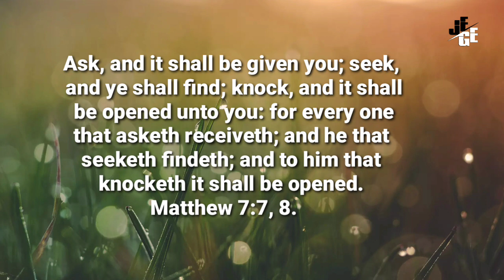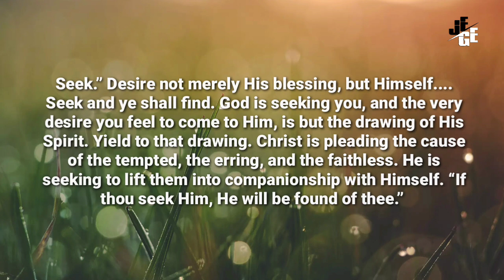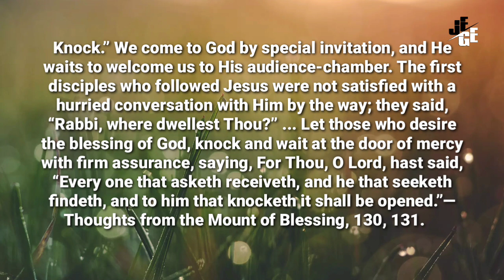Kita Harus Menuntut Janji Tuhan l Renungan Pagi l 27/03/22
We Must Claim God’s Promises, March 27

God's Promises Do Not Fail

Ask, and it shall be given you; seek, and ye shall find; knock, and it shall be opened unto you: for every one that asketh receiveth; and he that seeketh findeth; and to him that knocketh it shall be opened. Matthew 7:7, 8. WGD 88.1

“Ask.” The asking makes it manifest that you realize your necessity; and if you ask in faith, you will receive. The Lord has pledged His word, and it can not fail. If you come with true contrition, you need not feel that you are presumptuous in asking for what the Lord has promised. When you ask for the blessings you need, that you may perfect a character after Christ’s likeness, the Lord assures you that you are asking according to a promise that will be verified. That you feel and know you are a sinner, is sufficient ground for asking for His mercy and compassion.